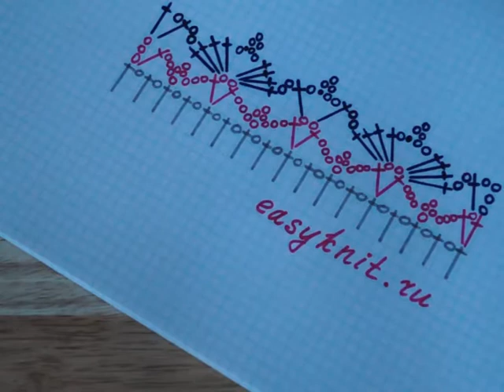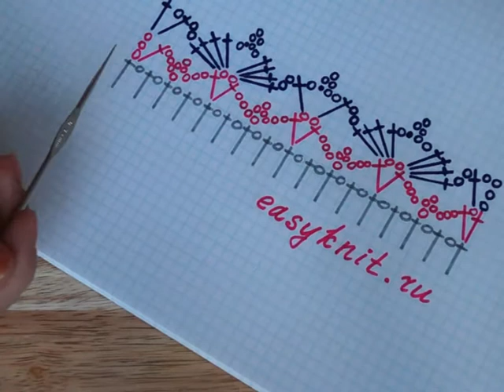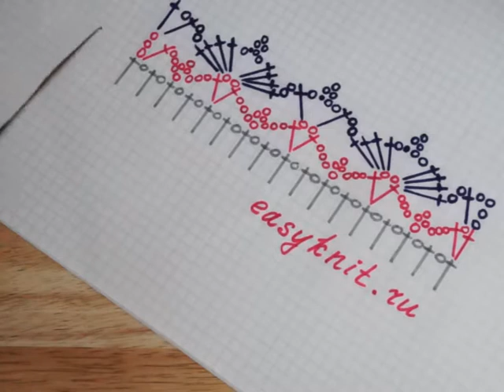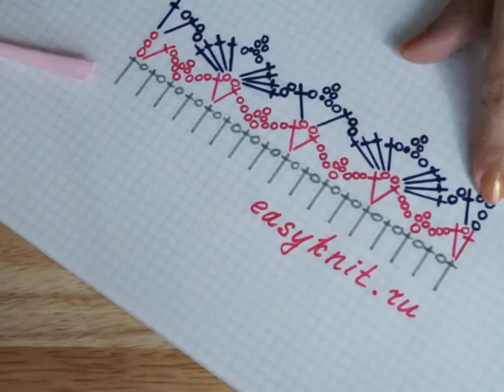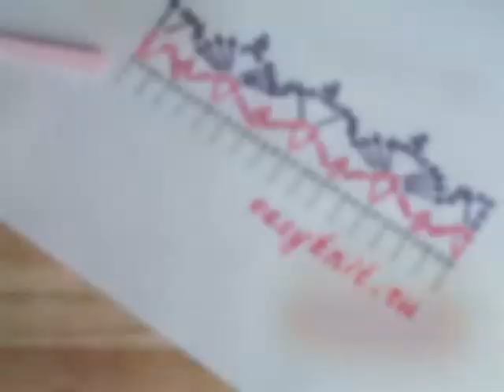Кайма крючком. Отделка края изделия. Crochet border.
Кайма крючком. Отделка края изделия (низ и горловина). Отделка сшитого из ткани изделия вязанной крючком каймой.